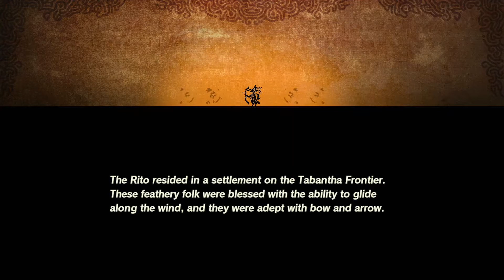Hyrule Warriors: Age of Calamity - Episode 4 - Ravioli, Ace Archer and Aviator, Champion of the Rito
This is the 4th episode of my almost blind playthrough of this game. I'm almost at the point to where I've played, so after a couple more story battles, I'll be going in blind.